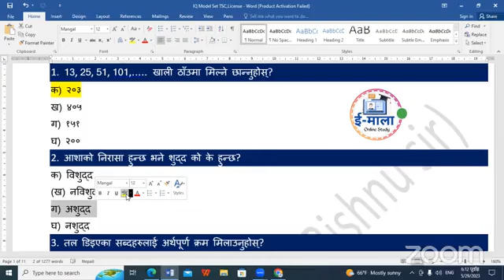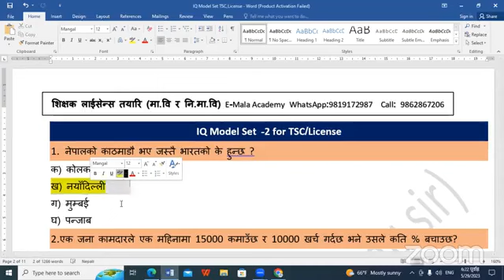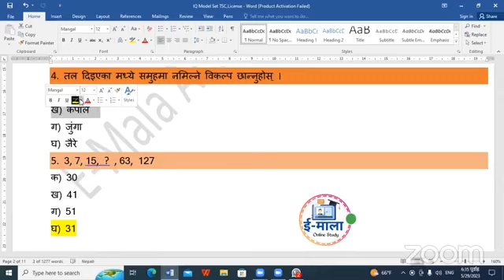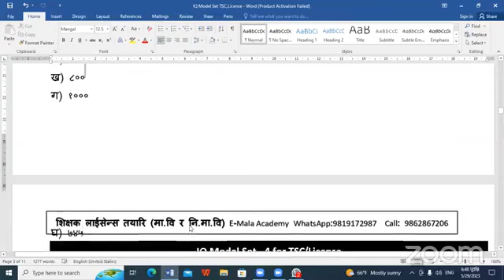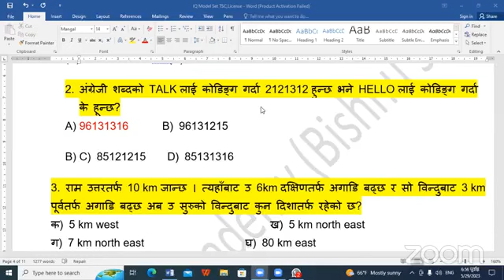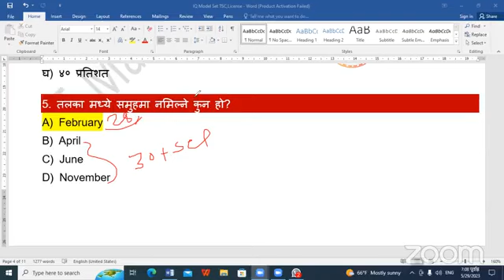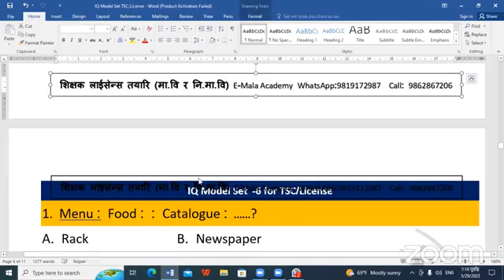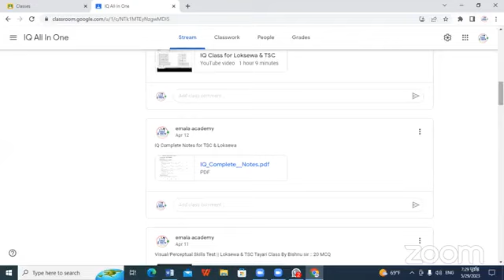TSC Tayari IQ Model Set (1 to 6) शिक्षक सेवा विशेष नमुना सेट १ देखि ६ सम्म